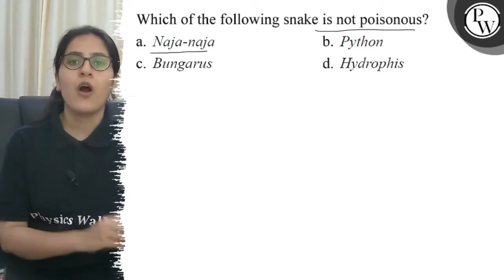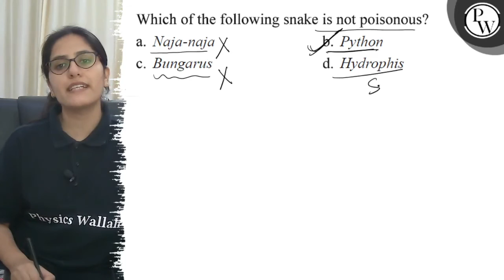Which of the following snake is not poisonous? a. Naja-naja b. Python c. Bungarus d. Hydrophis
Which of the following snake is not poisonous?
a. Naja-naja
b. Python
c. Bungarus
d. Hydrophis